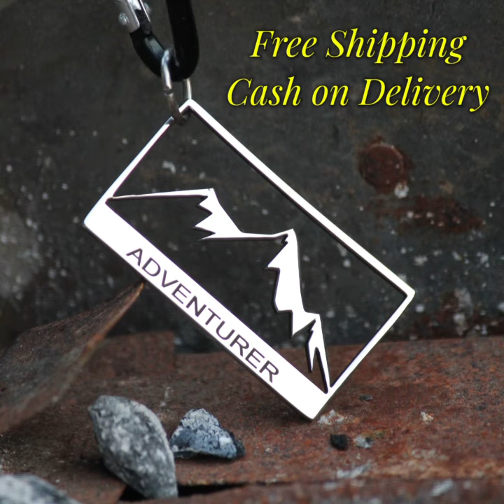Personalized World Map | Mountain Keychain | Your Traveler's Identity | Customize now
Highlights
Handmade
Customised
100% genuine
Unique design

Product Features
Thickness: 2 mm
Material: Stainless Steel
Size: 50mm Width
Produce time: 2-4 days

All the items are packed with love in a premium quality gift box.

Description
Premium quality personalized “World Map keychain” made with Stainless Steel. Designed and handmade in our workshop. This personalised World Map keychain is your identity that you're a travelling soul and everyone should know that you love to travel. Customize your keychain by adding name, date, noun(like Wanderlust, Adventurer, Traveller etc.) or any personal text( Like Your instagram username, Travel Safe etc.) not exceeding 20 characters.

Any person would love to have these unique personalised World Map keychains for himself and can be used as a perfect gift for every occasion.